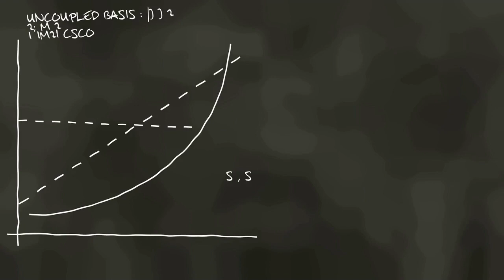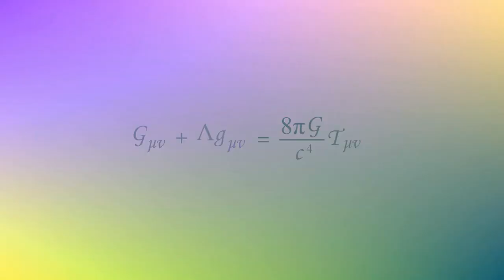The Multiverse Theory: Unlocking the Secrets of Parallel Universes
Are we alone in the universe? The Multiverse theory suggests that our observable universe is just one of an infinite number of parallel universes, each with its own set of physical laws and properties. In this video, we'll explore the different types of multiverse models, including the many-worlds interpretation of quantum mechanics, the inflationary multiverse, and the holographic principle. We'll also look at the implications of the multiverse theory for the Anthropic principle, wormholes, dark matter, dark energy and the search for extraterrestrial life. Join us on this journey as we discover the secrets of the Multiverse, and consider the possibility of parallel universes and the infinite possibilities of the cosmos.